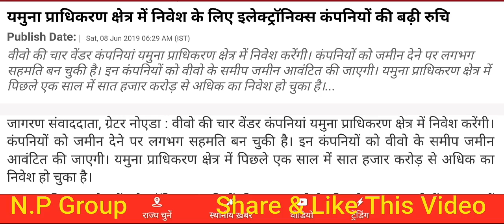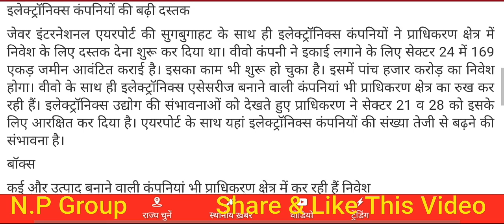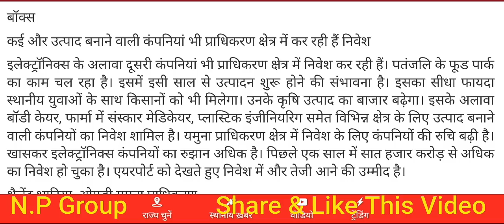जेवर एयरपोर्ट - यमुना प्राधिकरण क्षेत्र में निवेश के लिए इलेक्ट्रॉनिक्स कंपनियों दी दस्तक